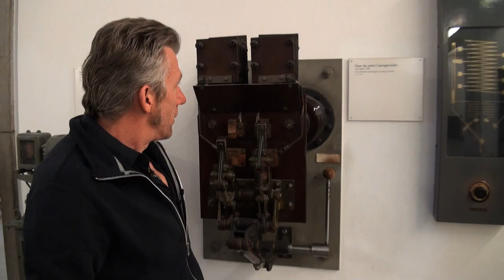Lui Helmig: Der Lichtdesigner der „Ärzte" mit EventElevator im Deutschen Museum München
Lui Helmig ist seit 27 Jahren als Lichtdesigner mit den Ärzten unterwegs. EventElevator hat ihn im Deutschen Museum in München interviewt: Was ihn inspiriert, was sich seit den 80er Jahren verändert hat und welche Vision er gerne noch verwirklichen würde.